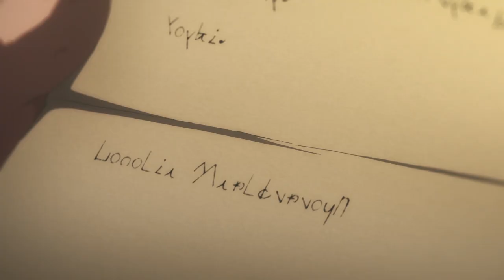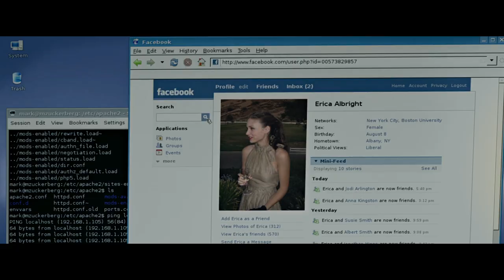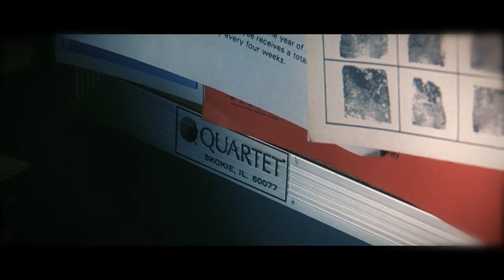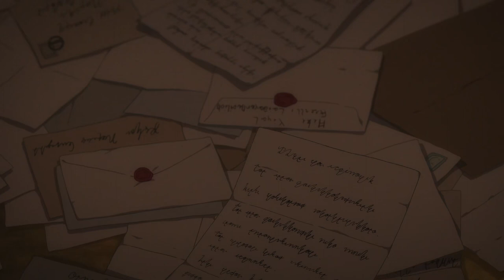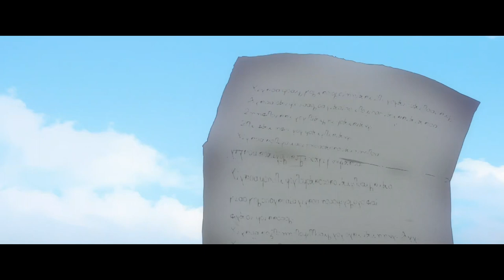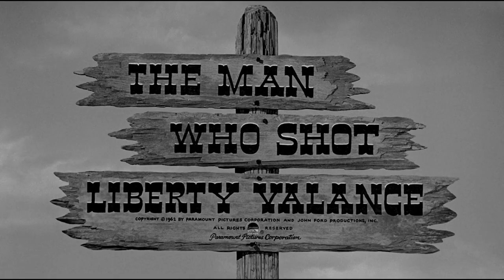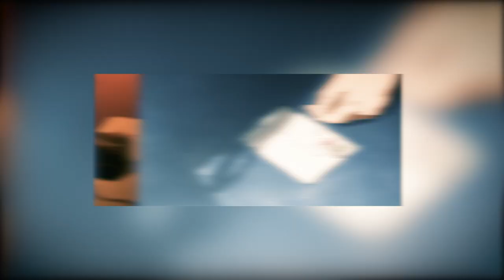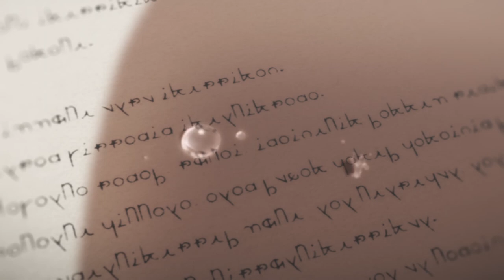Why The Violet Evergarden Movie Changed Everything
Kaze talks about the Violet Evergarden Series and Movie and why the latter changed everything.

Chapters:

00:00 Intro
01:30 Letters, what are they?
02:39 Violet Evergarden
05:08 The Unreliable Narrator
06:53 Past
08:47 The Power Of Letters
10:33 Violet Evergarden: The Movie
12:18 Change
14:31 Yuris
15:39 Alive
18:57 Dead
20:42 The Art Of Expression

Information about VIOLET EVERGARDEN (Source: Wikipedia):

Violet Evergarden is a Japanese light novel series written by Kana Akatsuki and illustrated by Akiko Takase. It won the grand prize in the fifth Kyoto Animation Award's novel category in 2014, the first ever work to win a grand prize in any of the three categories (novel, scenario, and manga).[3] Kyoto Animation published the first light novel on December 25, 2015, under their KA Esuma Bunko imprint.

A 13-episode anime television series adaptation by Kyoto Animation aired between January and April 2018 with several advance screenings taking place in 2017. The series was awarded Best Animation at the 2019 Crunchyroll Anime Awards.[5] An original video animation episode was released in July 2018, and a spin-off film premiered in Japan in September 2019. A second anime film, Violet Evergarden: The Movie, was released on September 18, 2020.

The story revolves around Auto Memory Dolls: people initially employed by a scientist named Dr. Orland to assist his blind wife Mollie in writing her novels, and later hired by other people who needed their services. In the present time, the term refers to the industry of writing for others. The story follows Violet Evergarden's journey of reintegrating back into society after the war is over and her search for her life's purpose now that she is no longer a soldier in order to understand the last words her mentor and guardian, Major Gilbert, had told her: "I love you."

FOOTAGE (Anime):

"Violet Evergarden" (2018 Anime Series)
Directed by Taichi Ishidate / Haruka Fujita

"Violet Evergarden: Eternity and the Auto Memory Doll" (2019 Anime Film)
Directed by Haruka Fujita
Studio: Kyoto Animation

"Violet Evergarden: The Movie" (2020 Anime Film)
Directed by Taichi Ishidate

"Your Name" (2016 Anime Film)

"5 Centimeters Per Second" (2007 Anime Film)

"Sound! Euphonium" (2015)
Directed by Tatsuya Ishihara & Naoko Yamada

"Clannad" (2007)
Directed by Tatsuya Ishihara

"A Silent Voice" (2016 Anime Film)
Directed by Naoko Yamada

"The Disappearance Of Haruhi Suzumiya" (2010 Anime Film)
Directed by Tatsuya Ishihara and Yasuhiro Takemoto

"Tamako Love Story" (2014 Anime Film)

"Liz And The Blue Bird" (2018 Anime Film)

"Haikyuu!! To The Top" (Anime)
Directed by Masako Satō

"Steins;Gate" (2009)
Directed by Hiroshi Hamasaki / Takuya Satō
Studio: White Fox

"Captain Tsubasa J" (Anime)
Directed by Hiroshi Fukutomi

Directed by Hideaki Anno
Studios: Gainax / Tatsunoko Production Company

“Neon Genesis Evangelion: The End Of Evangelion” (1997 Anime Film)
Directed by Hideaki AnnoStudio: Gainax / Production I.G